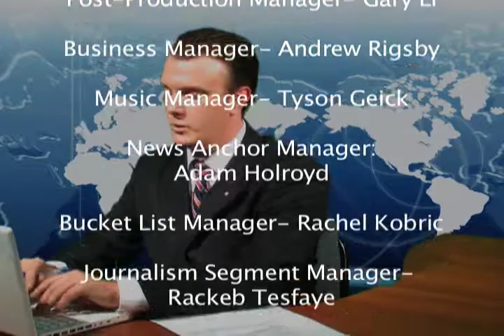Season 22 Premiere- Part 10: That's all Folks!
That's A Wrap! Check us out next week at 8pm on TVCogeco 13.